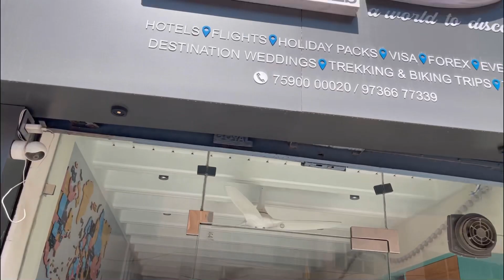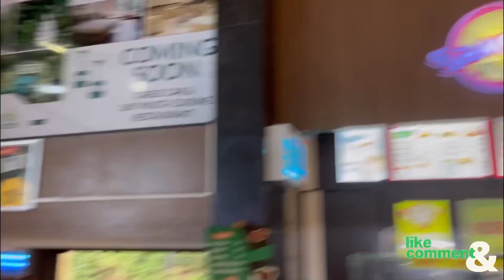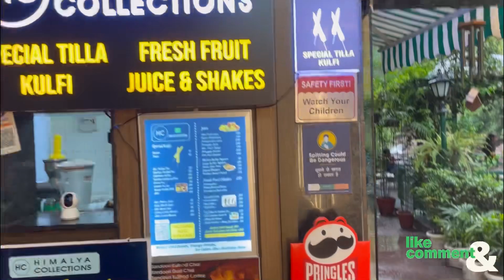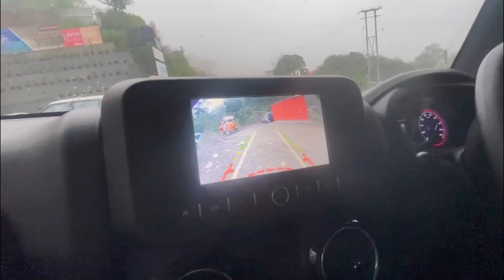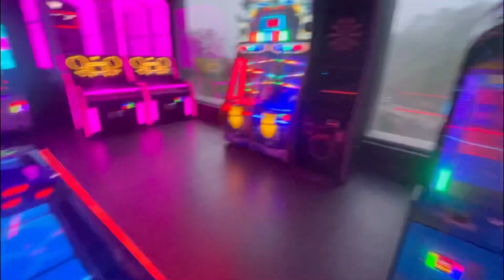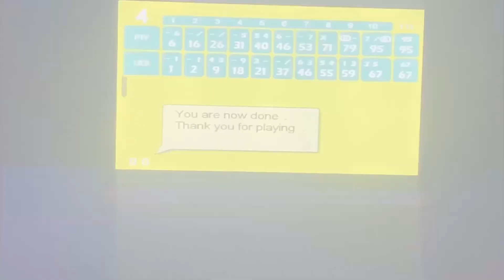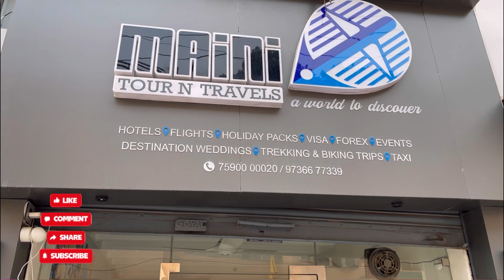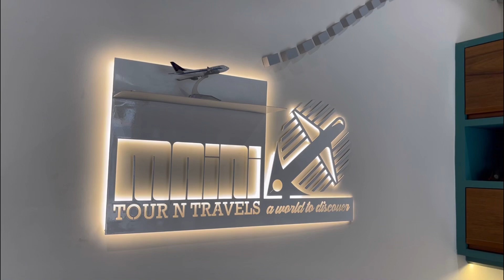THAR PE GAANE KI SHOOTING AUR WEEKEND PE BEST PLACE TO HANGOUT NEAR SOLAN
THAR PE GAANE KI SHOOTING

Aur WEEKEND PE BEST PLACE TO HANGOUT NEAR SOLAN

Savoy greens
And
Fantsia

On NH5
Between parwanoo and solan